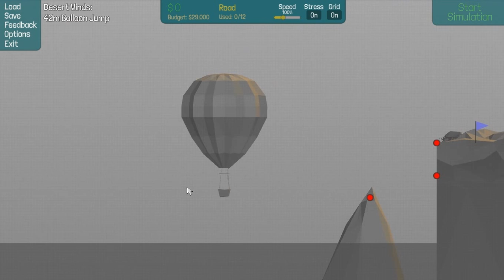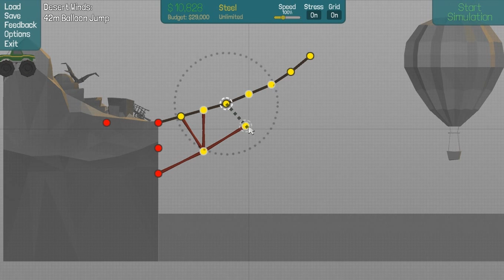16m double jump complete! - Poly Bridge #4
Hey guys, a new Poly Bridge video! In this episode we

Likes and comments appreciated, but please, don't spam and advertise.